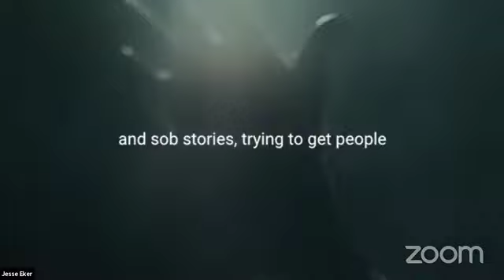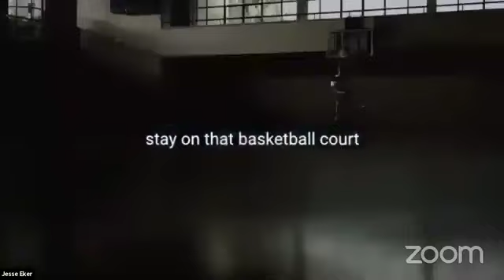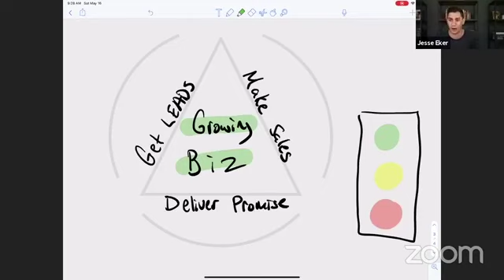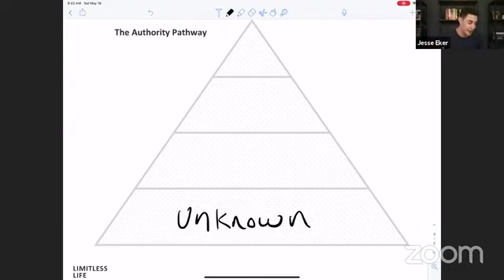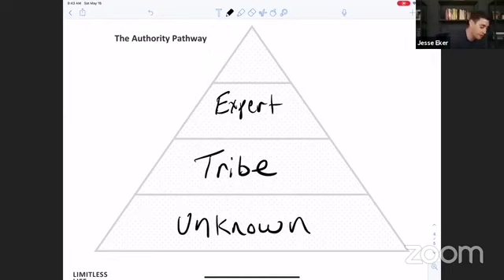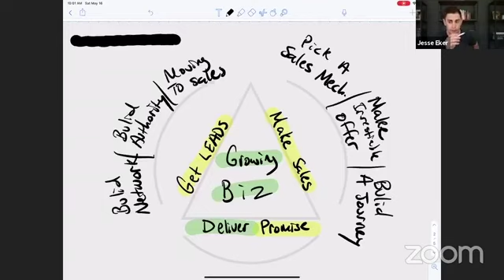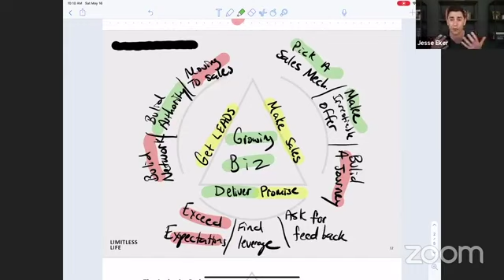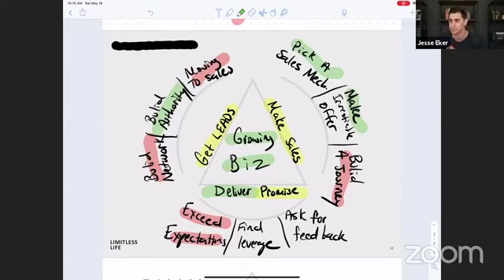If you’re not growing, you’re dying - Day #2 5x5 Business Growth Challenge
Join Jesse Eker for Day #2 of the 5x5 Business Growth Challenge - If you're not growing, you're dying. During this video, you will learn the 3 most important things that Jesse has used to build 2 multi-million dollar companies before he was 30 years old.

Build Your Ultimate Tribe is a 6-week case study program where Jesse Eker shows you how to find, grow, and lead a group of people who can become customers for life. By the end of these 6 weeks, you'll have created a NEW tribe that can become a profitable asset for your business for years to come.

Whether you're starting a business for the first time or are running an existing business, Build Your Ultimate Tribe will work for you. This works for any product, in any industry, and especially in any economy.